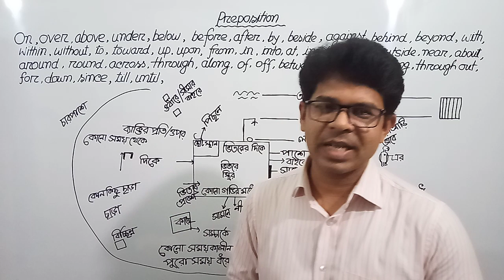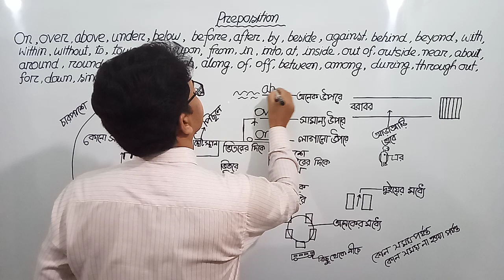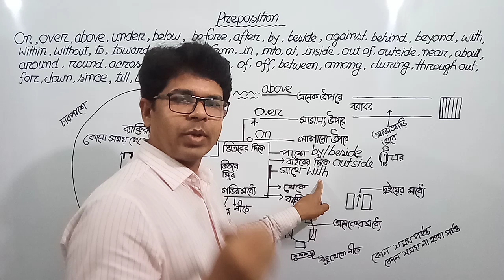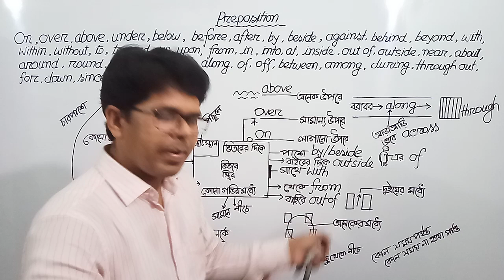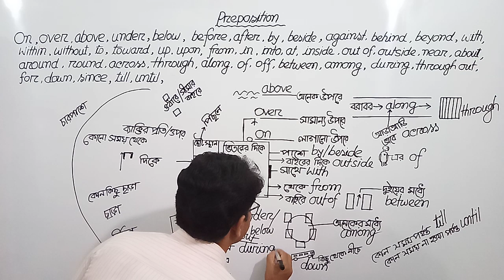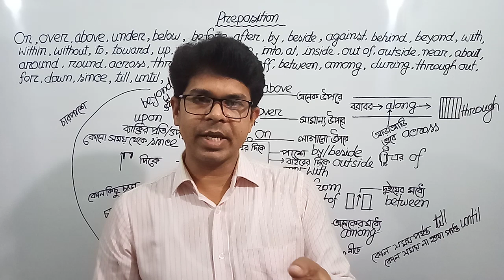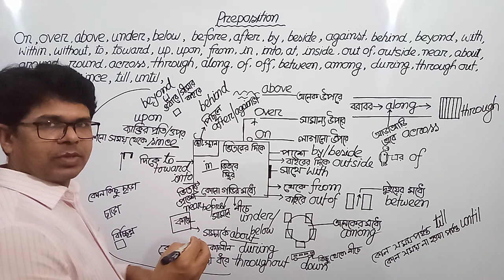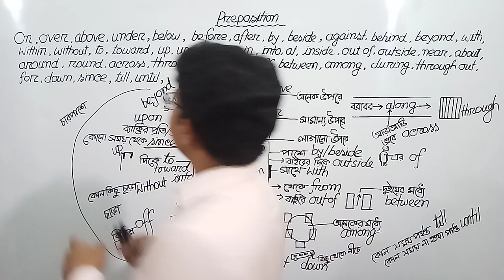Preposition | English Grammar Bangla tutorial | Lecture-68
Preposition এর এই অংশে preposition এর সকল নিয়ম নিয়ে সহজভাবে আলোচনা করা হয়েছে যাতে শিক্ষার্থীদের বুঝতে সহজ হয়।
পুরো preposition diagram এর  মাধ্যমে আলোচনা করা হয়েছে। ফলে শিক্ষার্থীরা সহজেই  বুঝতে পারবে বলে আমি মনেকরি।

তবে শিক্ষার্থীদের উচিত এই ভিডিও দেখার পর সাথে সাথেই চর্চা করা।তাহলে অবশ্যই দক্ষতা বৃদ্ধি পাবে।

পুরো grammar শিখার জন্য আমার চ‍্যানেলের সবগুলো ভিডিও দেখার অনুরোধ রইল।